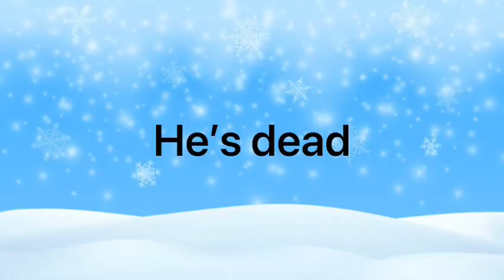Stompy getting punishments compilation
Stompy’s dead no more hypocrites!!! lol 😂 😂😂